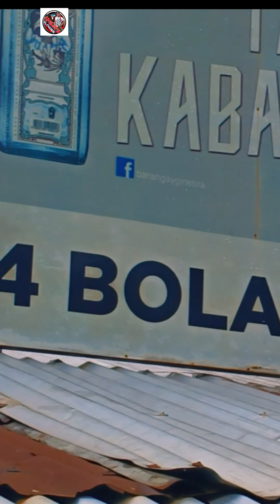bolaluhan sa Gattaran